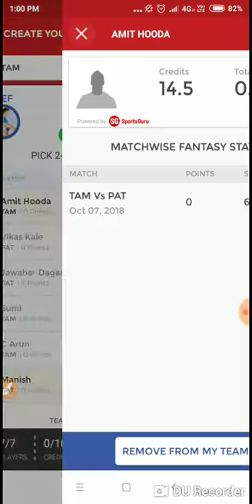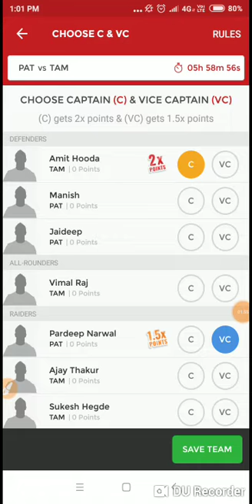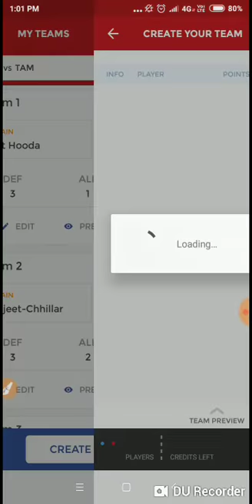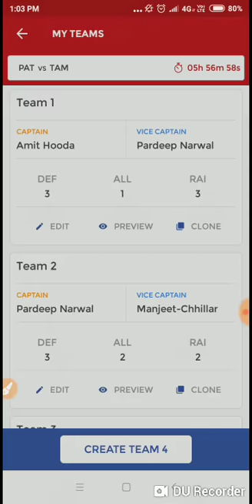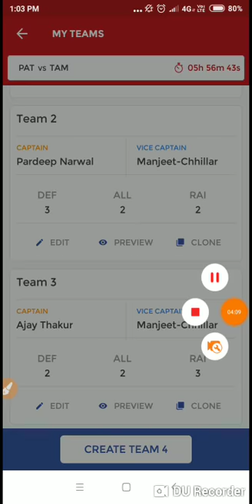PAT VS TAM DREAM 11 PRO KABADHI